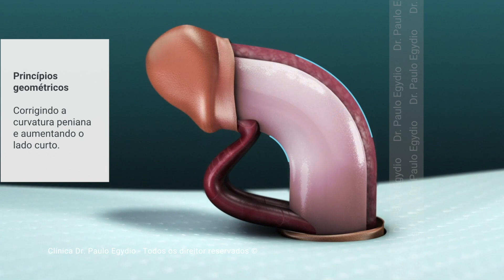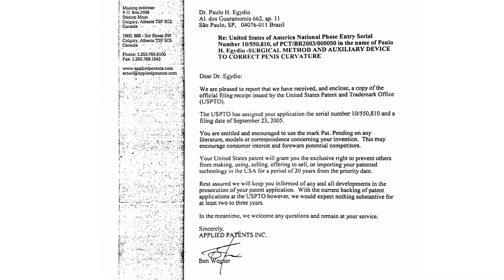Curvatura Congênita: Cirurgia com Técnica de Egydio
Tópicos:
0:00 Introdução
0:21 O que é a Técnica Egydio?
3:29 Quando surgiu a Técnica Egydio?
4:50 Como aplicar a Técnica para a Curvatura Congênita?
5:52 Curvatura Congênita x Doença de Peyronie.

Leia o blogpost do especialista sobre a cirurgia de correção da curvatura peniana através da Técnica Egydio 2.0

A aplicação da Técnica Egydio utilizadas para solucionar a Doença de Peyronie podem ser utilizadas, também, para solucionar a curvatura congênita. Porém, no caso da curvatura adquirida, onde o pênis foi entortando com o tempo, podem haver possibilidades maiores de se alongar o pênis, visto que os nervos estão mais suscetíveis a isso.  Já a curvatura congênita apresenta limitações para atingir o seu tamanho máximo.